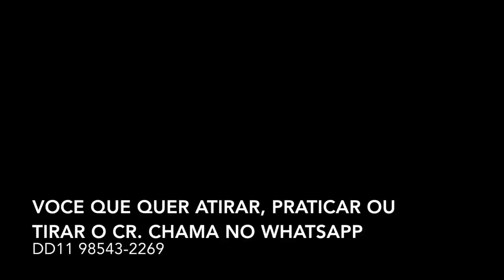LOIRA DO SUL AVALIA SHAPE DO POLICIAL CIVIL